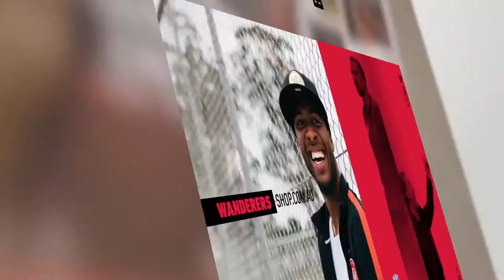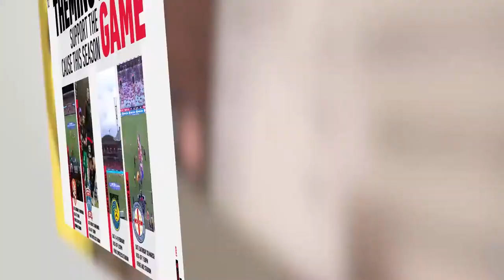THE FIXTURES ARE OUT! Season 2018/19 Fixtures are here!